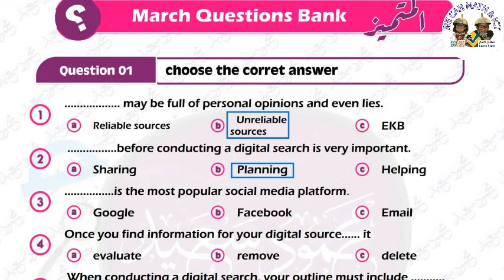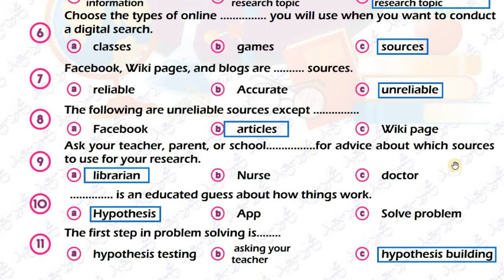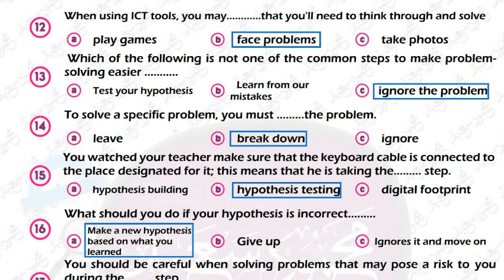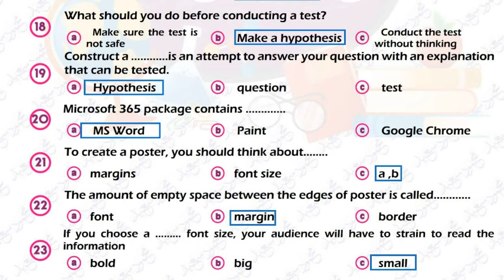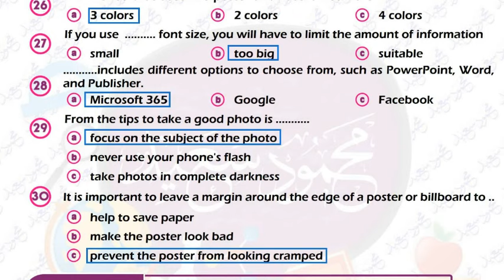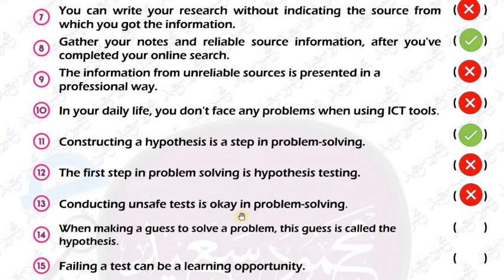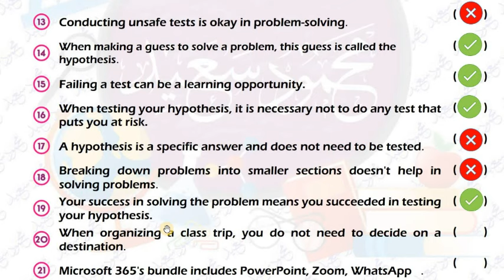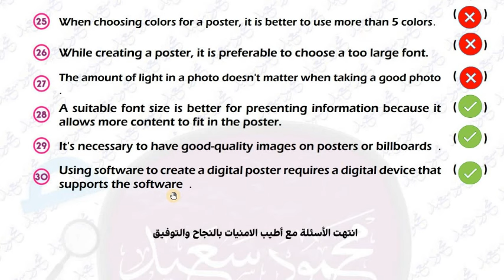مراجعة المتميز لشهر مارس حل الشيت مع الشرح رابعة ابتدائي - تكنولوجيا المعلومات - Primary 4 - ICT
Primary 4 | ICT | 2nd term | March Revision | ICT
المتميز - مراجعة تكنولوجيا المعلومات لشهر مارس - حل الشيت مع الشرح لكل سؤال
الدرجة النهائية مضمونة بأذن الله
ICT تكنولوجيا المعلومات  الترم الثاني
 ICT رابعة ابتدائي لغات | تكنولوجيا المعلومات والاتصالات
لينك جروب الواتس
Play list for ICT القائمة الخاصة بتكنولوجيا المعلومات والاتصالات
digital citizenship
Internet communication
How to use e-communication
Online learning environments & sources
Planning digital searches
Synchronous and asynchronous communication
William Tyner
Anthropologist, Filmmaker and technologist
Digital Communication
Importance of digital tools
setting strong passwords
using updated software
ICT tools needed to communicate via the internet
Instant messaging (IM)
instant chat rooms
live television shows
video chats
digital footprint
MAKING VIDEO CHATS
Chat Rooms
MAPMAKER INTERACTIVE
EGYPTIAN KNOWLEDGE BANK
NATIONAL GEOGRAPHIC KIDS
VLABY
Edmodo
Discuss e-communication etiquette.
Forms of E-communicate
How to use ICT tools to communicate
Planning digital searches
Problem-solving skills
Presenting information